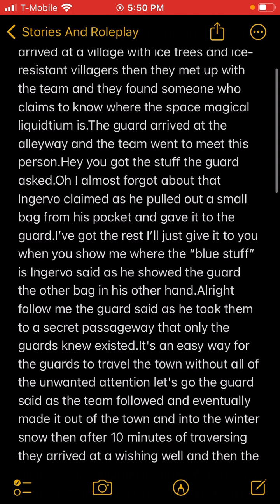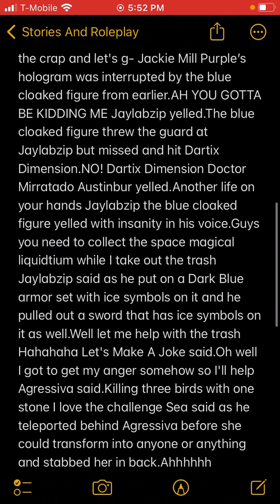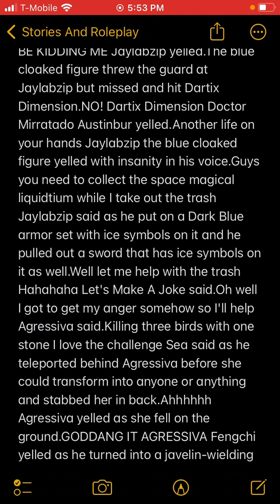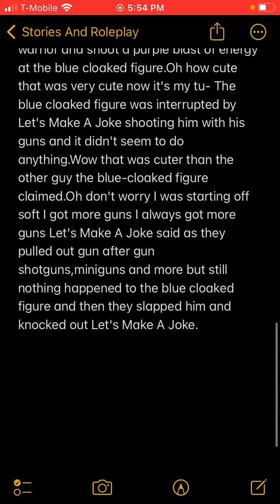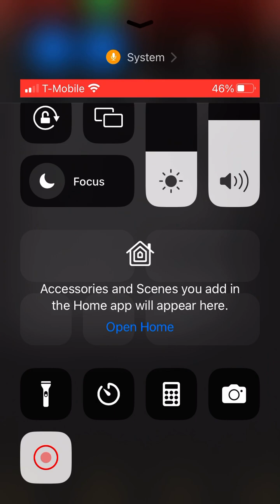Traversing/Part 47 Of My New Story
Script: Last time we left off Jimston and Fengchi arrived at a village with ice trees and ice-resistant villagers then they met up with the team and they found someone who claims to know where the space magical liquidtium is.The guard arrived at the alleyway and the team went to meet this person.Hey you got the stuff the guard asked.Oh I almost forgot about that Ingervo claimed as he pulled out a small bag from his pocket and gave it to the guard.I’ve got the rest I’ll just give it to you when you show me where the “blue stuff” is Ingervo said as he showed the guard the other bag in his other hand.Alright follow me the guard said as he took them to a secret passageway that only the guards knew existed.It's an easy way for the guards to travel the town without all of the unwanted attention let's go the guard said as the team followed and eventually made it out of the town and into the winter snow then after 10 minutes of traversing they arrived at a wishing well and then the guard all of a sudden stopped.Why did you stop Bimston asked.Oh it's in the wishing Fengchi was interrupted.Yep yep now give me my reward the guard demanded.Alright here Ingervo said as he gave the guard the other bag and they walked away.Time to get outta here collect the crap and let's g- Jackie Mill Purple’s hologram was interrupted by the blue cloaked figure from earlier.AH YOU GOTTA BE KIDDING ME Jaylabzip yelled.The blue cloaked figure threw the guard at Jaylabzip but missed and hit Dartix Dimension.NO! Dartix Dimension Doctor Mirratado Austinbur yelled.Another life on your hands Jaylabzip the blue cloaked figure yelled with insanity in his voice.Guys you need to collect the space magical liquidtium while I take out the trash Jaylabzip said as he put on a Dark Blue armor set with ice symbols on it and he pulled out a sword that has ice symbols on it as well.Well let me help with the trash Hahahaha Let's Make A Joke said.Oh well I got to get my anger somehow so I'll help Agressiva said.Killing three birds with one stone I love the challenge Sea said as he teleported behind Agressiva before she could transform into anyone or anything and stabbed her in back.Ahhhhhh Agressiva yelled as she fell on the ground.GODDANG IT AGRESSIVA Fengchi yelled as he turned into a javelin-wielding warrior and shoot a purple blast of energy at the blue cloaked figure.Oh how cute that was very cute now it's my tu- The blue cloaked figure was interrupted by Let's Make A Joke shooting him with his guns and it didn't seem to do anything.Wow that was cuter than the other guy the blue-cloaked figure claimed.Oh don't worry I was starting off soft I got more guns I always got more guns Let's Make A Joke said as they pulled out gun after gun shotguns,miniguns and more but still nothing happened to the blue cloaked figure and then they slapped him and knocked out Let's Make A Joke.